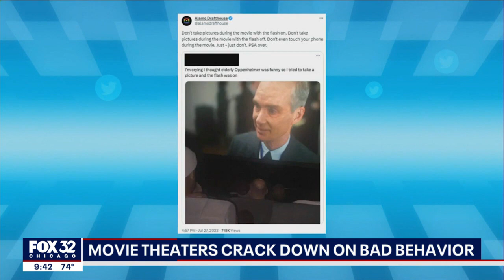Movie theaters crack down on bad behavior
As crowds head back to theaters, many locations are seeing an uptick in bad behavior.